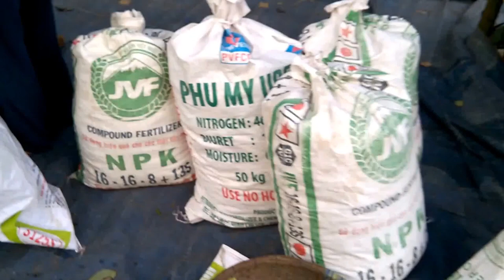PEPPER THRESHER - VIETSUN | Whatsapp +84 977828788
Vietsun Pacific Co., Ltd - Manufacturer - Exporter of Constructional and Agricultural machines and equipments

For wholesale, contact Mr Frank:
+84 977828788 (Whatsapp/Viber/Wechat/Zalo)